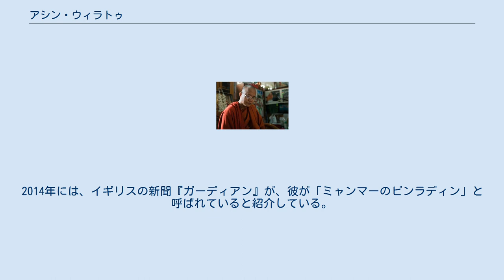アシン・ウィラトゥ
ウィラトゥ（ビルマ語: ဝီရသူ、1968年7月10日 - ）は、ミャンマーの仏教僧であり、ミャンマーにおける反イスラーム運動の精神的指導者である。
2001年頃から過激派・民族主義運動「969運動」に関与している。
彼はイスラム教徒への迫害を扇動しているとして非難されている。
 1968年、マンダレー近郊のチェウセで生まれた。
僧侶になるため14歳で学校を卒業。
2001年頃から969運動に関わるようになり、2003年に説教が原因で懲役25年の判決を受けたが、他の多くの政治犯とともに2012年に釈放された。
2011年の政府改革以来、SNS、特にYouTubeで活動している。
Facebookは宗教的に扇動的なコンテンツを投稿しないように繰り返し警告した後、他のコミュニティに宗教的憎悪を広めたとして彼のページを凍結した。
 2013年、アメリカ合衆国の雑誌『タイム』（7月1日号）の表紙を飾った。
ウィラトゥの顔写真が「The Face of Buddhist Terror（仏教徒テロの顔）」という見出しと共に表紙に掲載され、誌面では彼の特集記事が組まれた。
これに対してミャンマーから反発の声が上がった。
ウィラトゥは『タイム』の記事が誤解を与え、自身に抗議するイスラム教徒が彼に「ミャンマーのビンラディン」というレッテルを貼ったと主張した。
2014年には、イギリスの新聞『ガーディアン』が、彼が「ミャンマーのビンラディン」と呼ばれていると紹介している。